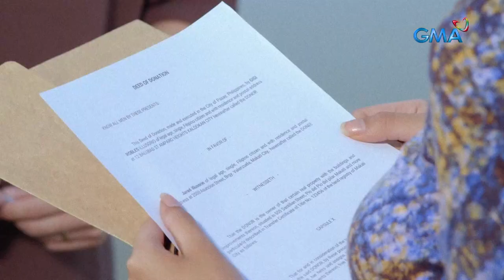Magandang Dilag: Gigi recounts her miserable journey! (Episode 72)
Aired (October 4, 2023): Bago niya ibigay ang matamis niyang "I do" kay Jared (Rob Gomez), muling nagbalik sa alaala ni Gigi (Herlene Budol) ang lahat ng hirap na naranasan niya sa mga taong dumalo sa kasal niya.

Watch the latest episodes of 'Magandang Dilag’ weekdays at 3:25 PM on GMA Afternoon prime, starring Herlene Budol Benjamin Alves, Rob Gomez, Maxine Medina, Sandy Andolong, Chanda Romero, Muriel Lomadilla, Bianca Manalo, Prince Clemente and Jade Tecson. Magandang Dilag